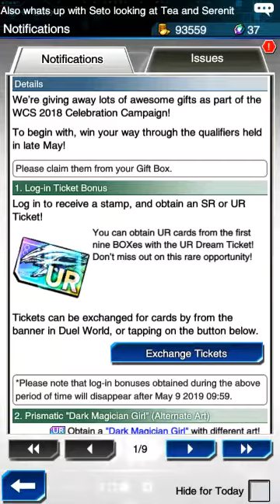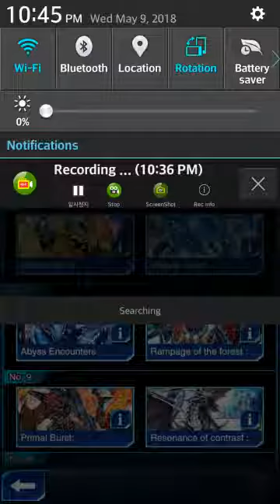Budget Meta - What To Get With Free UR Dream Ticket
Supp duelists welcome to Budget Meta...
In this episode i talk about what you should get with the free UR Dream Ticjket